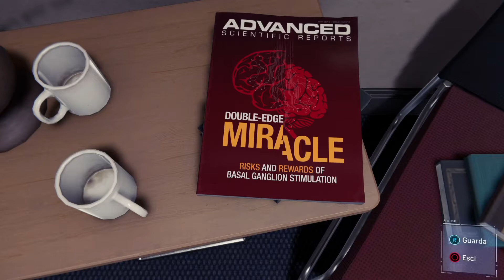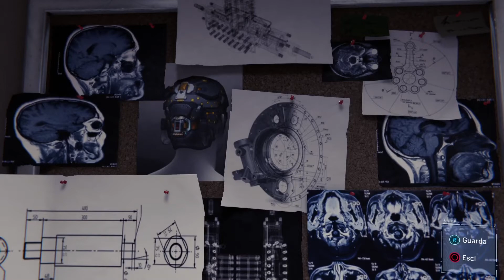CaRBo Plays: Spiderman ITA (PS4 PRO) No Commentary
Benvenuti nel mio Let's Play di Spiderman PS4!